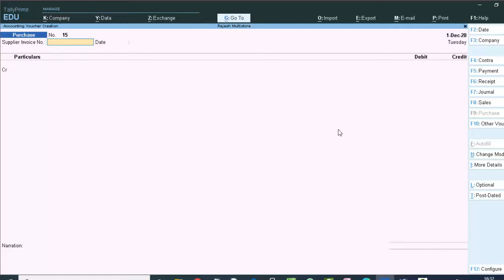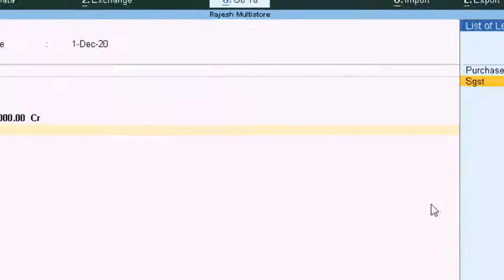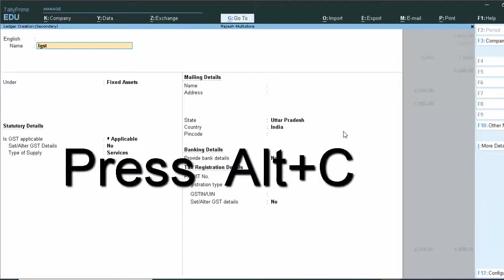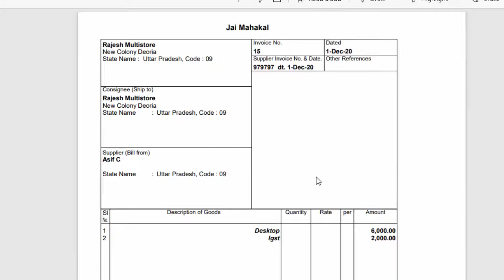Fixed Assets Entry in purchase voucher Tally prime 1.0 in hindi and english